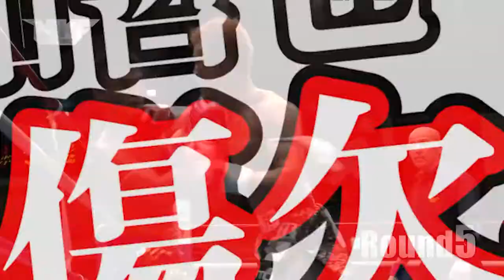【キックボクシング】「DUEL.8」2016.10.30トレーラー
2016年10月30日ディファ有明「DUEL.8」